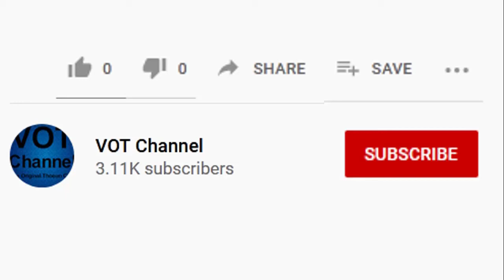នេសាទត្រីលេង | Fishing with a Swat Chonlen